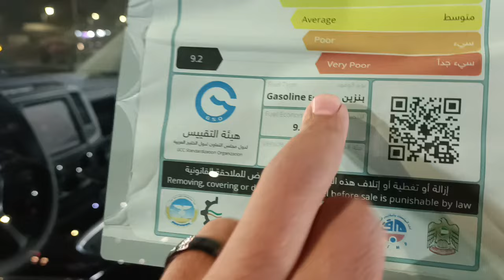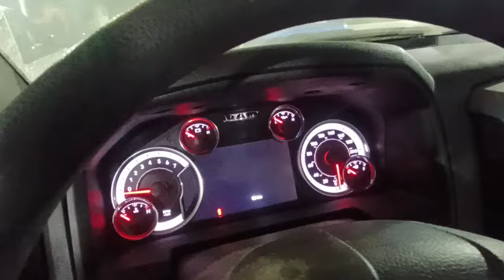دودج رام ابيض 🔴سيارات عبدالله الفرع الثاني الشيخ زايد مسجد الشرطه مدينة ٦ اكتوبر الجيزة(2)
🔴Abdullah Auto Sheikh Zayed Branch Egypt
⭐Mr : Ahmed fouad